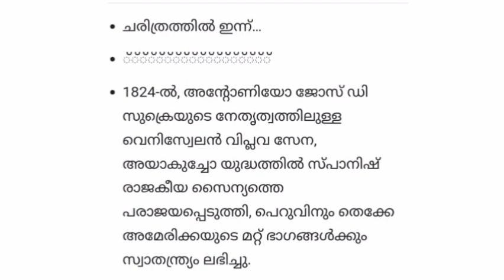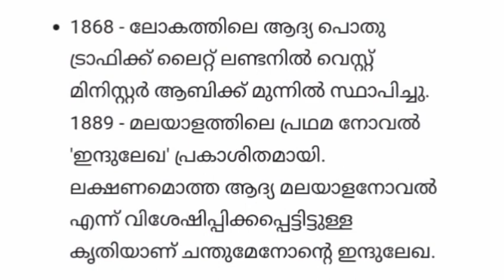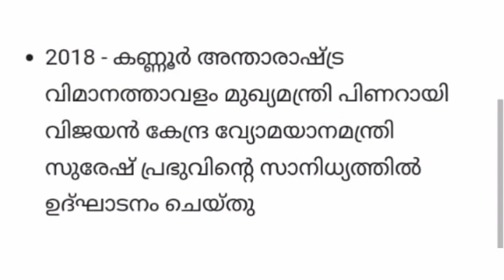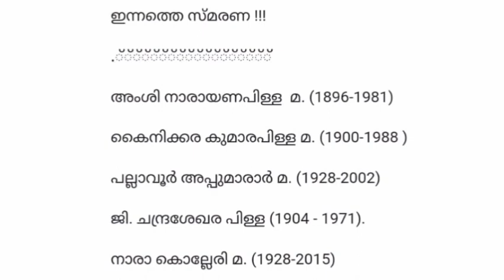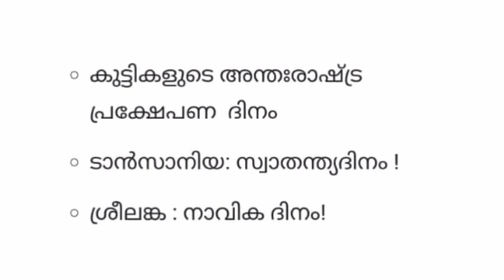HISTORICAL FACTS OF DECEMBER 9 | ചരിത്രത്തിൽ ഇന്ന് ഡിസംബർ 9 | CONNECT ചെയ്യാം ഇന്നത്തെ പ്രത്യേകതകൾ